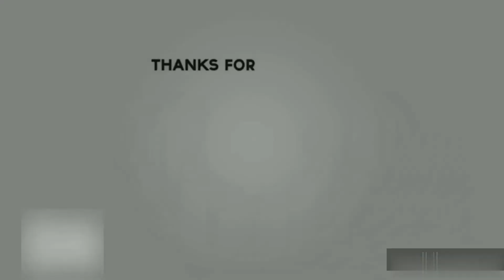CAR PARKING FRENCY 3D ULTRA HD GAMEPLAY ON ANDROID AND IOS PART 2